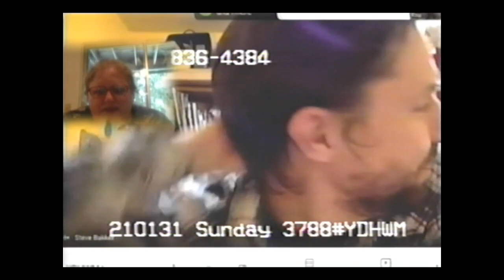YDHWM 3801 210213 Saturday mp4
YDHWM is a public access TV show based in Thurston County, Washington. We're live on YouTube every day, live at 8:45pm Monday-Saturday, and live at 5pm on Sundays.

day:
date:
tape:
last year:
4 yrs ago: